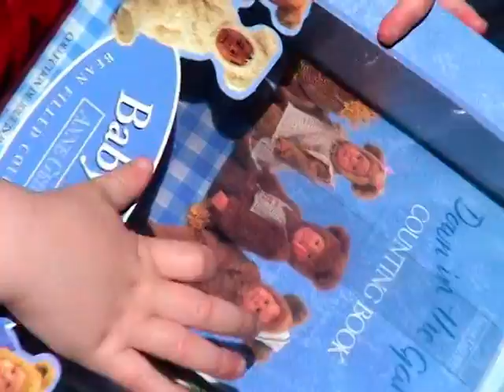Amanda's 3rd birthday party part 2